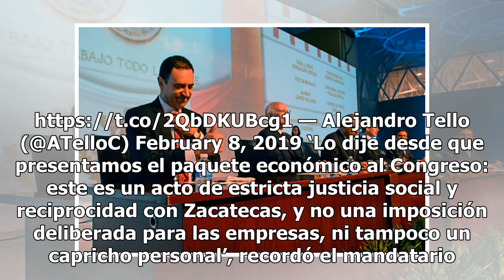SCJN aprueba que los estados cobren impuestos ecológicos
La Suprema Corte de Justicia de la Nación (SCJN) validó la legalidad de los Impuestos Ecológicos impulsados por el gobernador de Zacatecas, Alejandro Tello, aprobados por el Congreso local en diciembre de 2016. Con diez votos en total, ocho a favor y dos en contra, los Ministros de la SCJN determina...